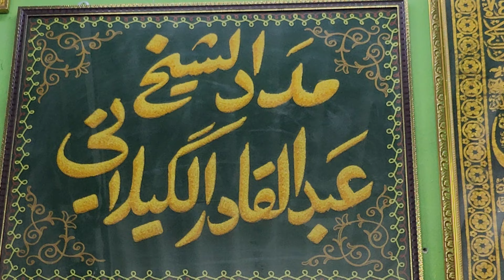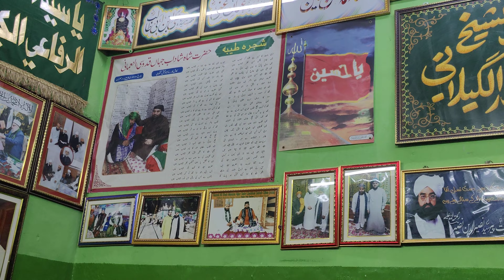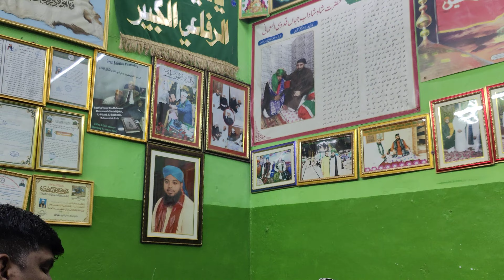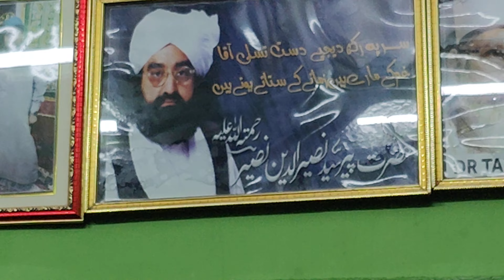Kalam sarkar Syedna peer Naseer uddin Naseer sarkar r.z by Qari Farath Ullah Sharif sahab @ Khanqha